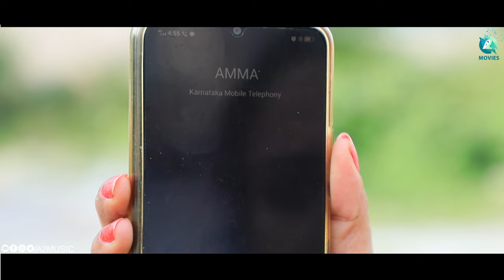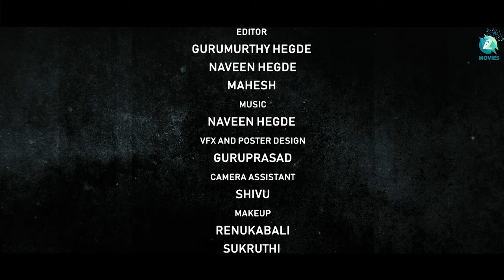ONDU KSHANA - Short Movie | Bhaskar. D | Nithin Basavaraju | Krishna | Renukabali Udayakumar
Bipasha Creations Presents "ONDU KSHANA" Short movie, Based on Helmet Awareness and Mother sentiment,  Wearing a helmet is important because it keeps you safe. The majority of fatalities in accidents related to bicycle and motorcycles are because of injuries to the head. By wearing a helmet, if you were ever to be involved in a motorcycle or bicycle accident, it can reduce the severity of the head injury because of the accident. Kindly Follow Traffic Rules and Protect Your Life, Safety is Very important.
Moive     : Ondu Kshana
Casting  : Nithin Basavaraju, Renukabali Udayakumar, Dikshith, Akshatha, Kaushi sunil, Somanna, Sukruthi, Himavanth, Raju

Story, Screenplay, Dialouge, Direction : Bhaskar. D
Dop  : Krishna
Editor  : Gurumurthy Hegde, Naveen hegde l Mahesh
Vfx : Guruprasad
Poster design : Bhaskar D
Cam Asst : Shivu
Sound Engineer : Basavaraju
Production Manager : Srinivas
Production : Somanna
Produced : Bhaskar.D

Special Thanks To : Actor Chethan Chandra

This Movie is Dedicated to : SANCHARI VIJAY.